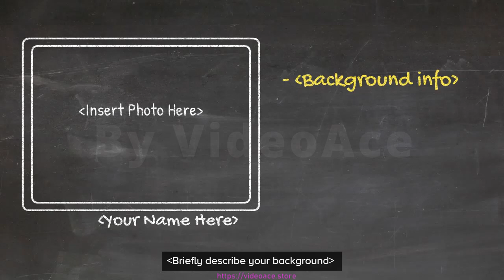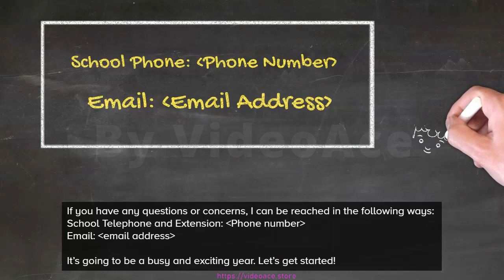B&W Whiteboard - Back to School